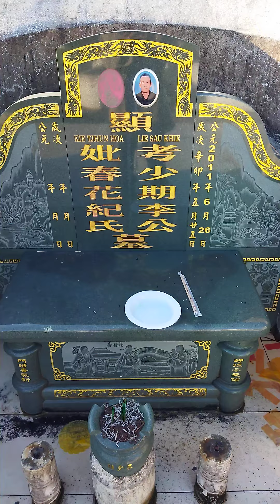fu xin mandarin song by Huang Shi Bin version in Chinese cemetery senubing hill natuna 2574,2,15